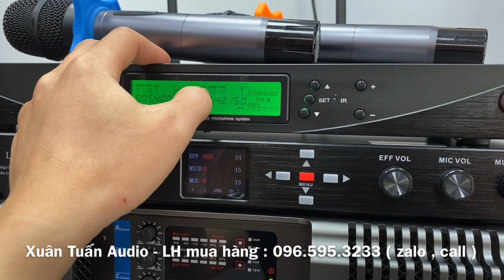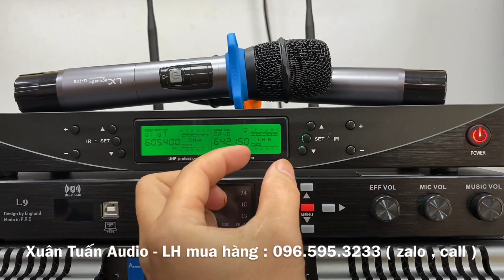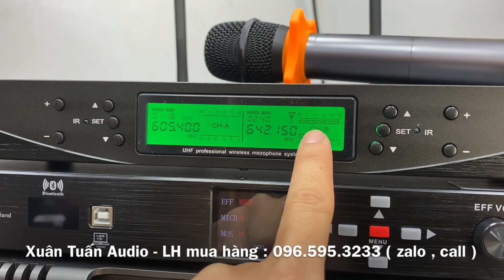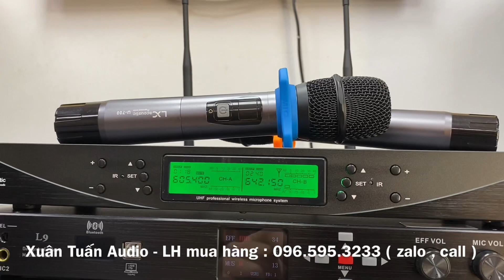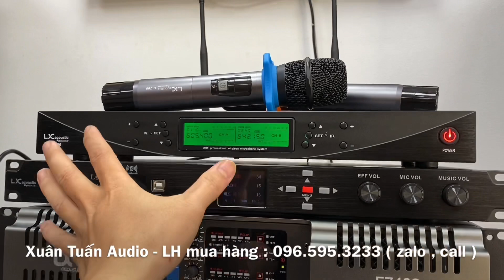Mico không dây LX U700 giá rẻ nhiều chức năng, công nghệ test anh em cùng xem. Lh: 0965953233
🔥 Xuân Tuấn Audio chuyên cung cấp thiết bị karaoke:
✔️ Loa karaoke
✔️ Amply karaoke